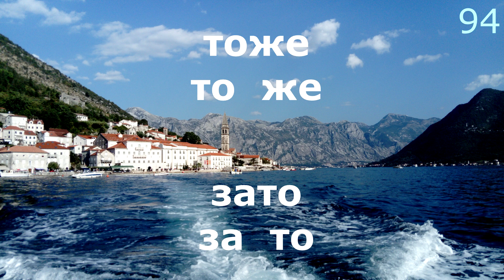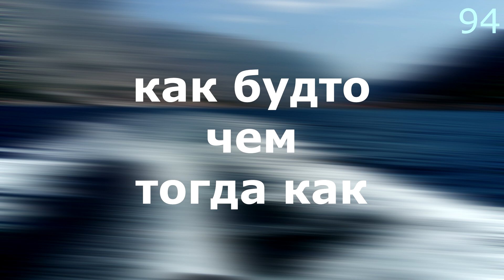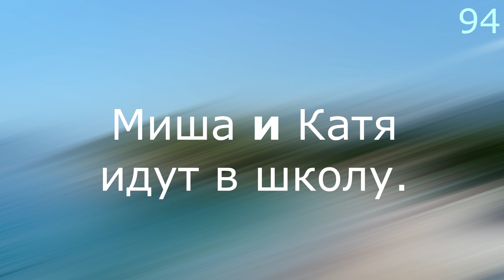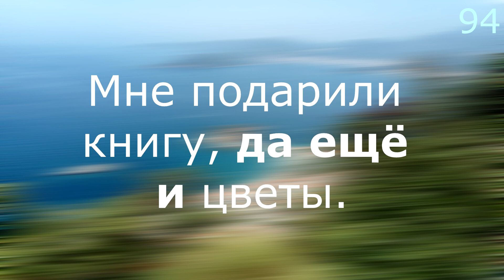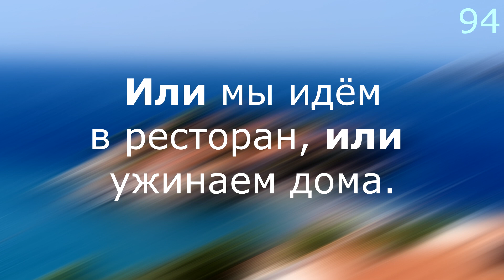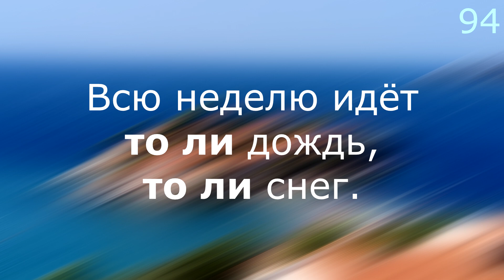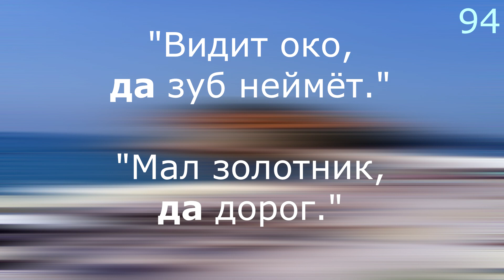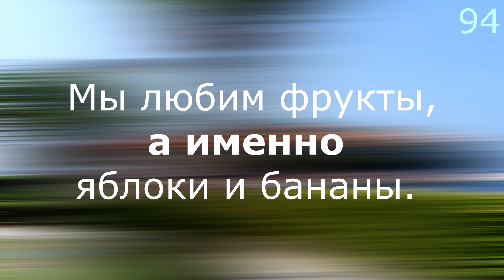CONJONCTION. СОЮЗ. Conjonction de coordination. Сочинительный союз.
LE RUSSE BIO. Cours de russe pour les francophones. CONJONCTION. СОЮЗ. Conjonction de coordination. Сочинительный союз. 94